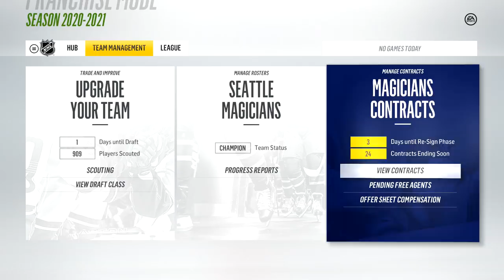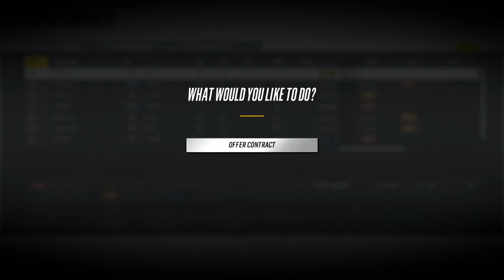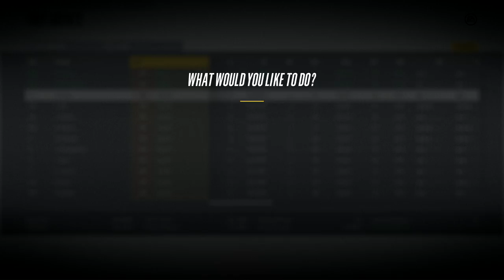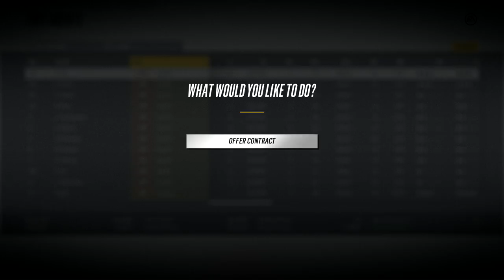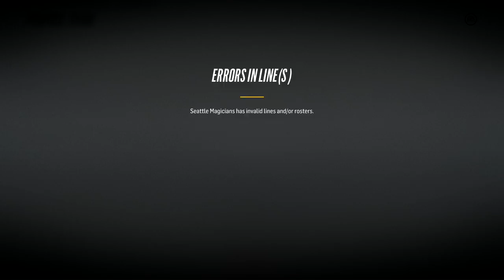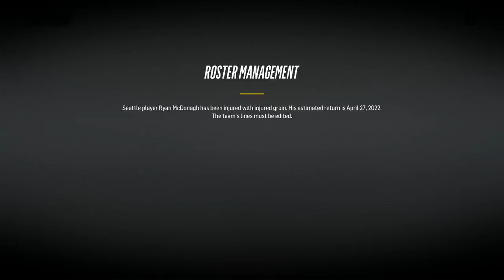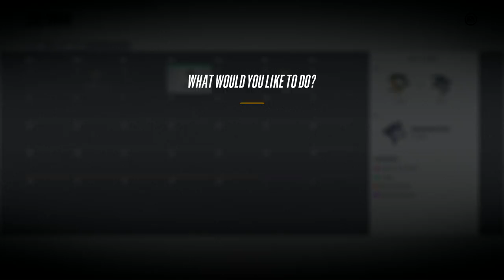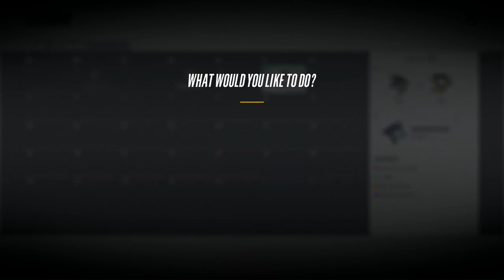NHL 18: EXPANSION MODE - SEATTLE MAGICIANS SEASON 5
NHL 18 SEATTLE MAGICIANS FRANCHISE MODE SEASON 5